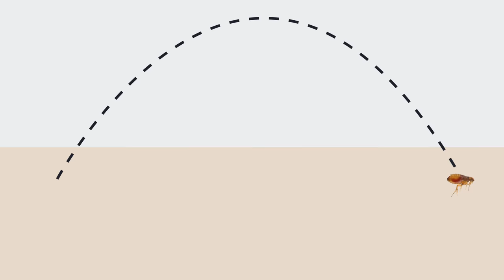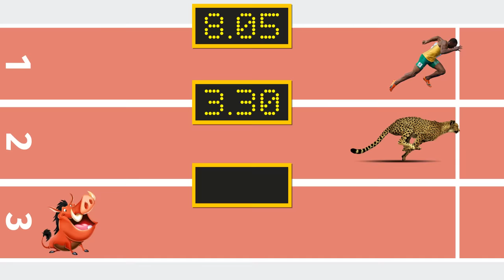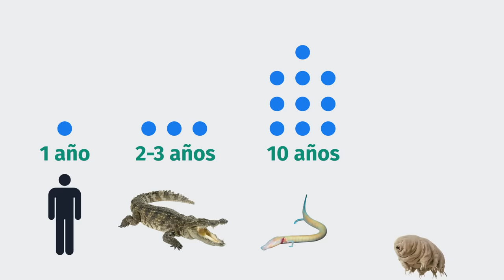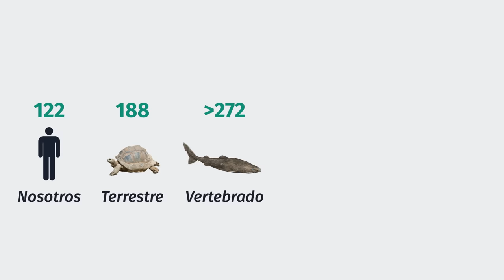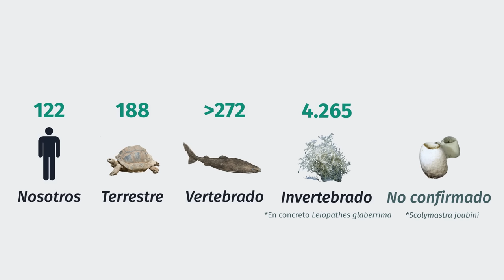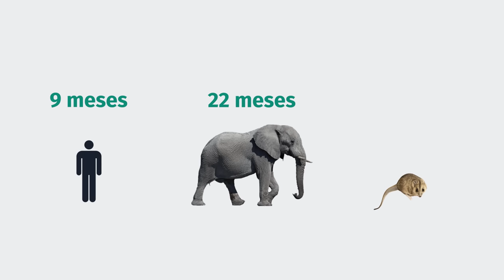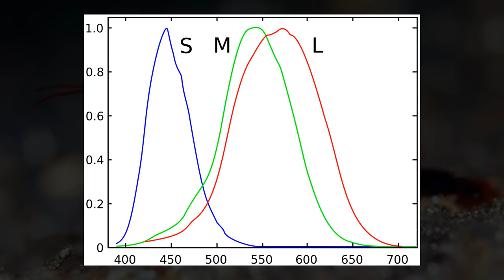¿Y si los HUMANOS COMPITEN contra ANIMALES? (Parte 1)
❓ ¿Qué pasaría si el ser humano compitiese contra animales? ✅ (Primera parte)

Somos los animales más inteligentes, ¿pero somos los más rápidos? ¿Y cómo es nuestro salto comparado con ellos? Otros aspectos son la fuerza, el ayuno, la visión, la longevidad, resistencia a las caídas, fertilidad, periodo de gestación e incluso la fidelidad.

¿𝗤𝘂𝗲 𝘂𝘀𝗼 𝗽𝗮𝗿𝗮 𝗲𝗱𝗶𝘁𝗮𝗿 𝗹𝗼𝘀 𝘃𝗶𝗱𝗲𝗼𝘀?
🎙️Micrófono Blue Yeti X
🖱️🔇Ratón silencioso Logitech M330
⌨️🔇Teclado silencioso Logitech MK295
🎧Auriculares Logitech G433
🎞️ Software: After Effects (Adobe)
🎛️ Stream Deck XL